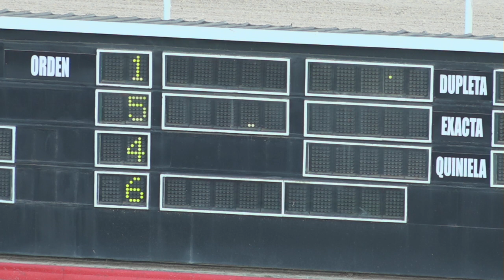5TA CARRERA 26 04 2022 PUCKETT